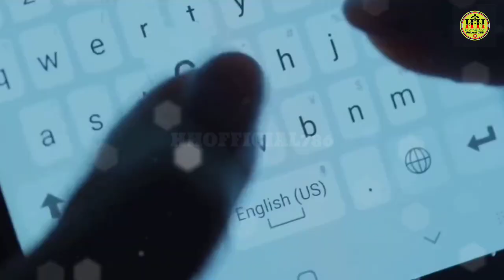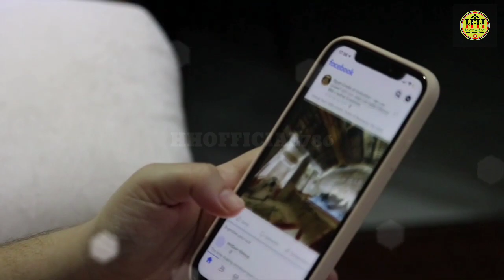Real Story of ashab e kahf in Urdu | Ashab e kahf ka waqia | The Seven sleepers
Real Story of ashab e kahf in Urdu | Ashab e kahf ka waqia | The Seven sleepers | ashab e kahf | HHOfficial786

The story of Ashab-e-Kahf is a wonderful illustration of Allah’s miracles. Ashab-e-Kahf means companions of the cave. Surah Al-Kahf explains the story eloquently. Hence Quran reading does not only tell us about important aspects of religion explicitly, but stories like these also shed light on the endless possibilities of Allah. such stories boost the faith of believers to remain steadfast on the Guided Path. People can also go through the Ashab-e-Kahf story in English for a better understanding. Ashab-e-Kahf movie depicts the story very well. When Prophet Muhammad (PBUH) began to spread the message of Allah, the non-believers questioned him about Ashab-e-Kahf to test his knowledge. That is when Allah revealed Surah Al-Kahf to him. Surah Al-Kahf has many stories in it. The story of Ashab-e-Kahf is one of these. Back in 250 AD, the Roman emperor Decius also called Daqyanoos ruled with tyranny. He forced people to worship idols. During that time, a young man lived who did not believe in idol worshipping. He believed in the message of Hazrat Isa (AS) regarding the Oneness of Allah. A group of young men started to follow his teachings and condemned worshipping.